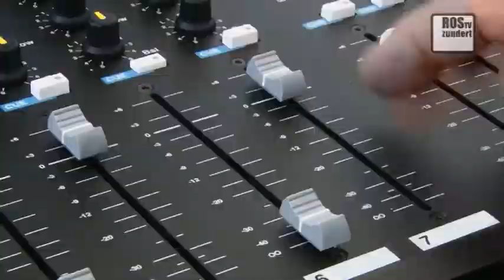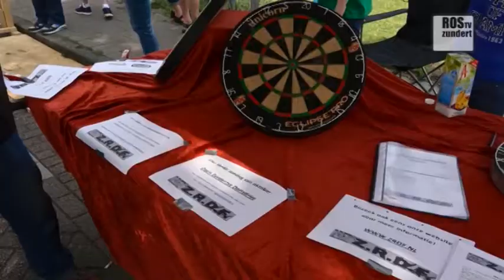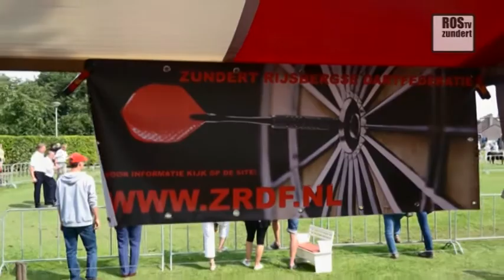Boerendag Rijsbergen 2015